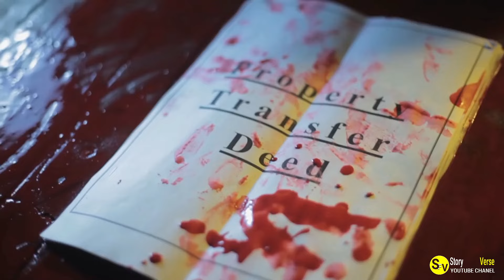Rude People Thought They Could Block His Tractor, But He Had Other Plans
Don't mess with this determined farmer and his tractor! Watch as he outsmarts rude people trying to block his path in this epic showdown.